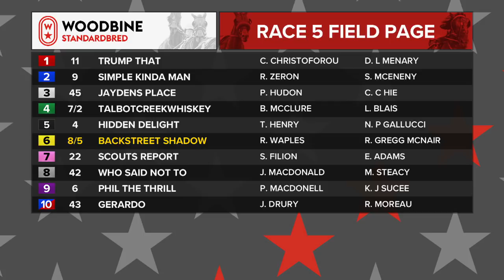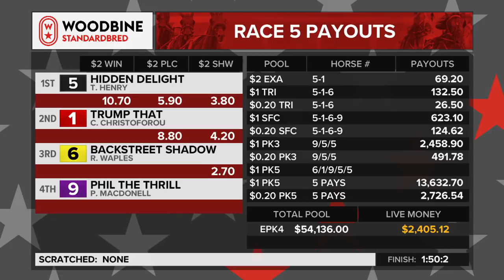Woodbine, Mohawk Park, August 18, 2018 Race 5